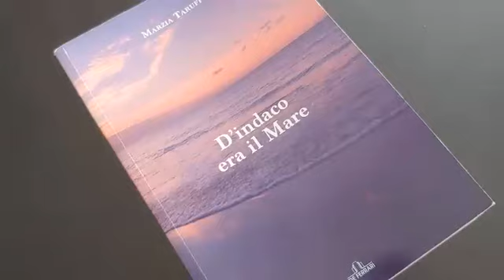'D'Indaco era il mare', il nuovo romanzo di Marzia Taruffi. Politica e passione sul mare di Ponente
Politica, passione, imprenditoria sullo sfondo del mare del Ponente ligure: nel romanzo di Marzia Taruffi il paradigma e la parabola esistenziale di un uomo votato all'azione e alla decisione, perfettamente in bilico tra istinto e raziocinio, in una Sanremo da vivere e da affrontare in un lungo, decisivo attimo.